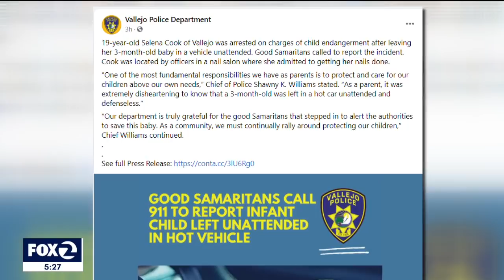Mom allegedly left 3-month-old baby in hot car to get nails done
A young mother was arrested by Vallejo police after her 3-month-old baby was left alone in a hot car while she got her nails done, authorities said.